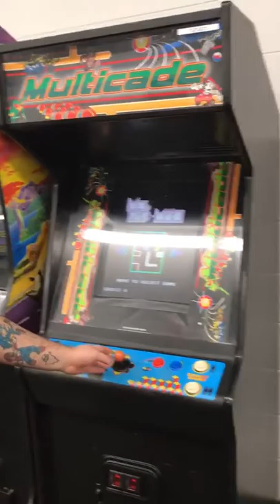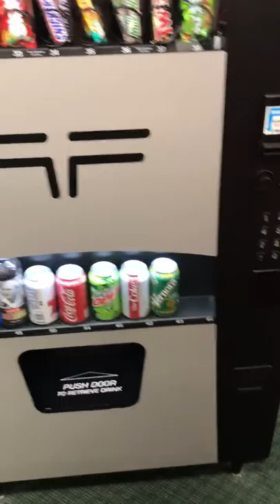Monday FunDay - BONUS Footage : Laundromat (Davison,MI) 2/10/20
Charles and Marky Marc visited a local Laundromat in Davison,Michigan. Check out this special BONUS footage from Monday FunDay! Enjoy.

Search/Follow videogamexd on Instagram!